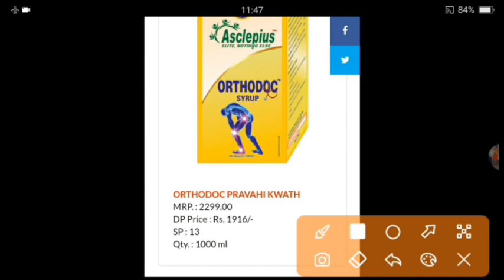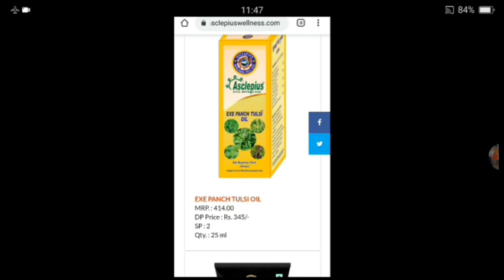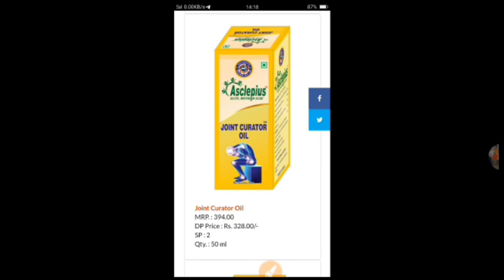AWPL |how to join AWPL|AWPL Product network marketing company|motivation abhishek|AWPL Company plan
Awpl mlm company
AWPL direct selling
AWPL network marketing businesses
Awpl plan
AWpl product
Awpl product
Best product awpl
Bad plan awpl
Bad product awpl
Good product awpl mlm company

Hello Dosto aap hmare channel abhishek kushwaha se network marketing businesses ki best company negocia global private limited ke sath judd kar 1 lakh ruppee per month earning kar sakte ho thanku